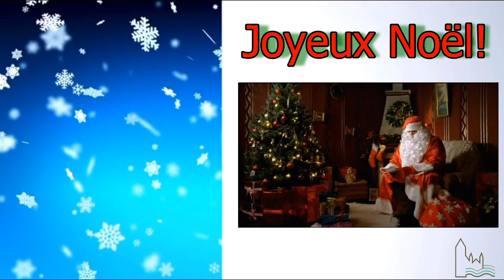Joyeux Noël 2021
Ne faites pas les mêmes erreurs que le Père Noël.
Une présentation de la Société patrimoine et histoire de l'île Bizard et Sainte-Geneviève.